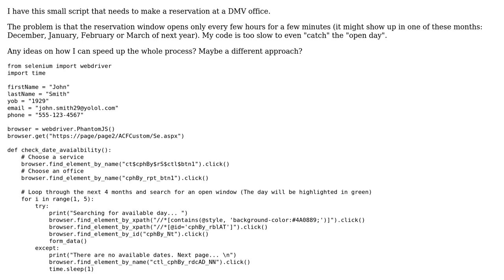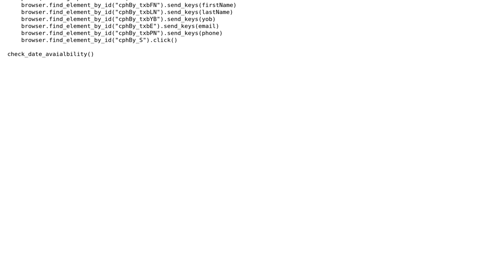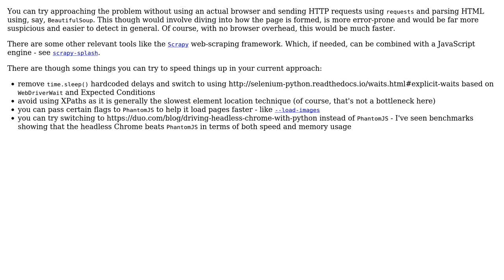Code Review: Making a reservation using Selenium/PhantomJS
With thanks & praise to God, and with thanks to the many people who have made this project possible! You are responsible for your own actions.